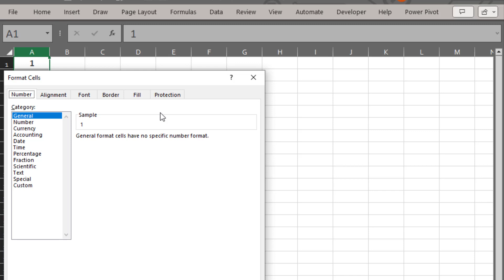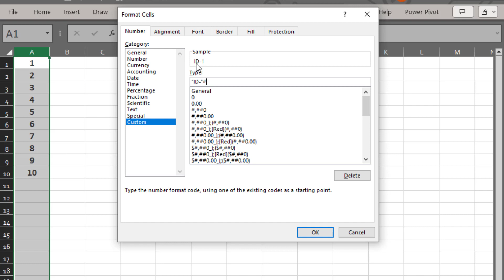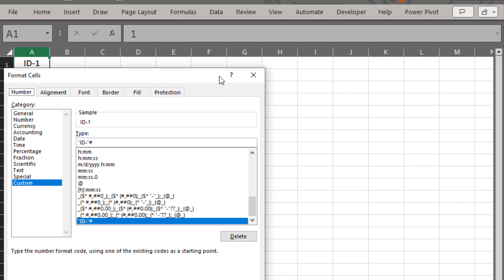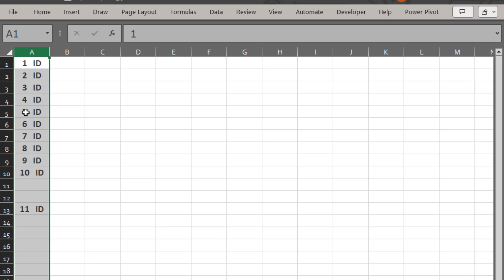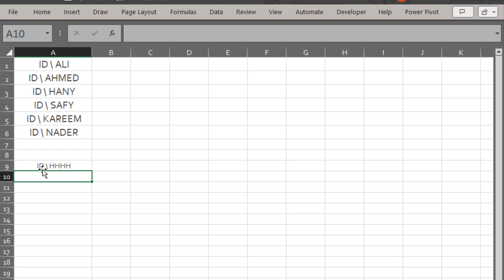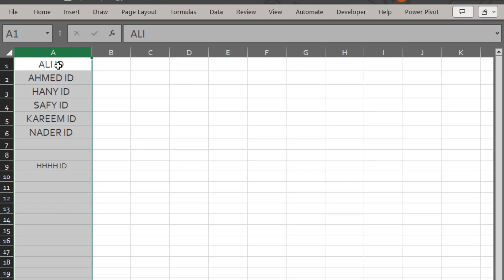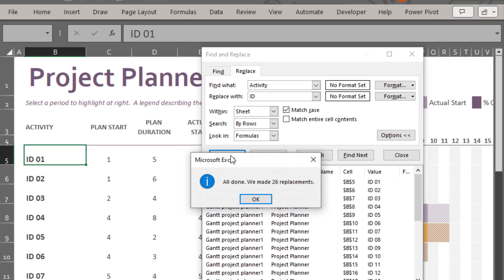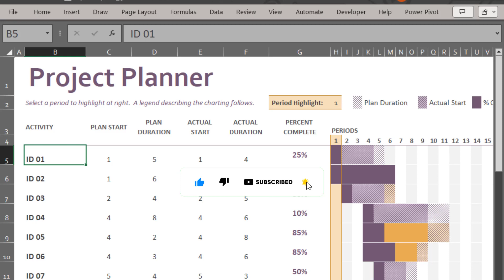خدعة رهيبة مخفية لإضافة نص إلى بداية القيم أو نهايتها في Excel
إضافة نص إلى بداية القيم أو نهايتها  في الاكسل  Excel
 هناك 3 طرق سهلة لإضافة نص إلى بداية أو نهاية قيمك في Microsoft Excel. لا تريد إضافة القيم يدويًا. بدلاً من ذلك، يمكنك استخدام أي من هذه الطرق الثلاث: Excel Flash fill وExcel Formulas لدمج قيم الخلايا وخدعة مدهشة تضيف نصًا بشكل مرئي ولكنها لا تغير القيمة الفعلية في الخلية. يعد هذا أمرًا رائعًا بشكل خاص إذا كنت تريد إضافة نص إلى الأرقام ولكنك لا تزال تستخدم الرقم في العمليات الحسابية الإضافية.